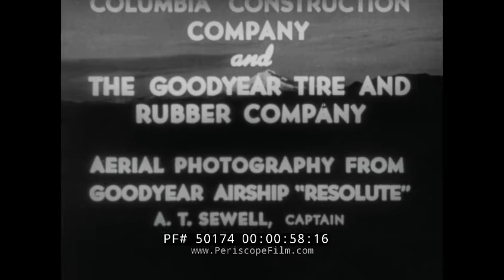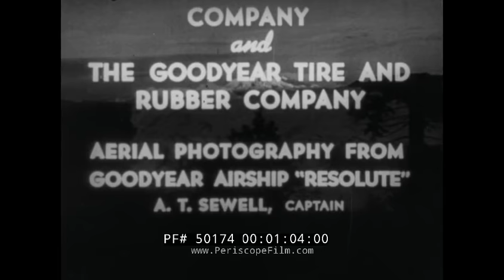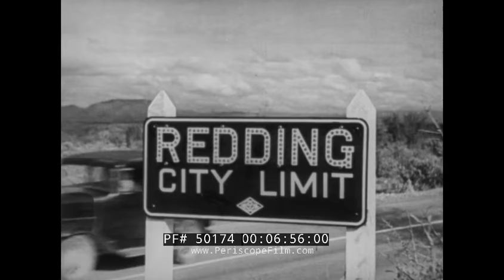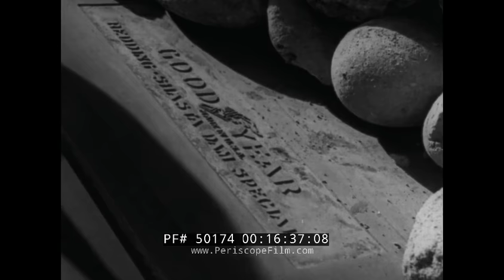CALIFORNIA CENTRAL VALLEY WATER BASIN, IRRIGATION 1930s EDUCATIONAL FILM 50174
“Golden Valley” is a mid-1930s black-and-white Wilding Picture Production made in cooperation with the United States Department of the Interior, Pacific Constructors Incorporated, the Columbia Construction Company, and the Goodyear Tire and Rubber Company. The film shows the California Central Valley water system, beginning with the high mountains including Mount Shasta, and terminating in agricultural lands in the south of the state.

Using aerial photography from the Goodyear airship Resolute, the picture opens with mountainous views from around California including Mount Shasta. Near mark 04:00 the film visits the Central Valley, an area outlined by the Cascade, Sierra Nevada, and Tehachapi mountain ranges on the east, and the California Coast Ranges and San Francisco Bay on the west. But drought is taking its toll on some parts, as we see images of dilapidated and abandoned farmhouses and parched earth (mark 04:23). At mark 05:25 we see San Francisco and the Pacific Ocean, and are soon reminded that civilizations depend on water to survive, and that water sometimes falls and flows in all the wrong places. At mark 06:25 we watch as men near Sacramento survey the land “to find a way to preserve a fertile garden empire” in preparation for a dam construction. (That would become Shasta Dam which began construction in 1938 and was opened in 1945). The picture details what was involved in building the dam and making sure supplies could reach the area — eventually creating a lengthy conveyor belt that took material from Redding across the Sacramento River to the site. We are shown many aerial views of the conveyor belt as it crosses highways, railroad tracks, and county roads. Mile after mile the film captures scenes from the conveyor belt — a distance of 10 miles. “A giant transportation job at a fraction of the old cost,” says the narrator at mark 16:28. Scenes from the dam’s construction continue to fill the screen as it slowly rises from the ground and the narrator explains the many planned uses until the film comes to a conclusion.